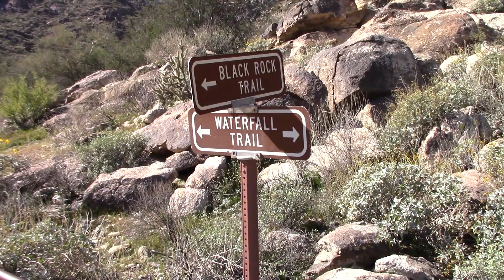MVI 7559 WHITE TANK MTN. TRAIL - PHOENIX AZ.